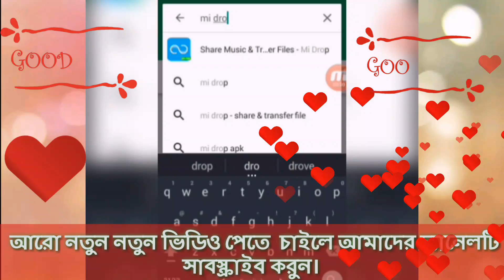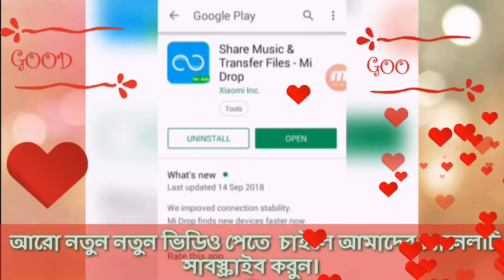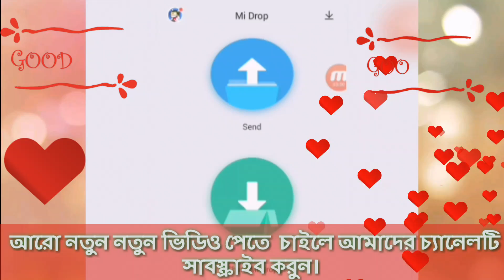আরা নয় Shareit এর প্যারা,,, এখনই ডাইনলোড করে নিন,এই এপসটি,সুপার স্পীডে ট্রান্সফার করুন ভিডিও অডিও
আমরা জানি SHAREit একটা জনপ্রিয় এপ্লিকেশন, যার মাধ্যমে আমরা খুব সহজেই আমাদের দীর্ঘ ভিডিও, অডিও, ছবি এবং বিভিন্ন গুরুত্বপূর্ন ফাইল সমুহ অতি দ্রুত একজন আরেকজনের সাথে ট্রান্সফারের মাধ্যমে আদান-প্রদান করতে পারি,কিন্তু বর্তমান সময়ের  SHAREit এর মধ্যে আপনারা লক্ষ্য করলে দেখবেন এর এন্টার পেইজের মধ্যে অনেক গুলো বিজ্ঞাপন দেখায়, যা আমাদের ভিওয়ারদের অধিকাংশের কাছে বিরক্তির কারন হয়ে দাঁড়ায়,কারনটা  স্বাভাবিক আমরা যেকোনো কিছুর খুব সহজ পদ্ধতিটা সবসময় আশা করি।
তাই আজ আমি এই ভিডিওটির মাধ্যমে এমন একটি এপ্লিকেশনের সাথে আপনাদের পরিচিয় করিয়ে দেওয়ার চেষ্টা করেছি,যার মাধ্যমে আপনারা খুব সহজে এবং  SHAREit এর চেয়ে অনেকগুন স্পীডে আপনাদের ফাইল সমুহ ট্রান্সফার করতে পারবেন,আপ্লিকেশনটির নাম হলো Mi Drop, এই এপ্লিকেশনের মধ্যে কোনো ধরনের বিজ্ঞাপন দেখাবেনা, এইটা ব্যাবহার করা খুব সহজ,তাই আপনারা এই আপ্লিকেশনটি নিশ্চিন্তে ব্যাবহার করতে পারেন,
পরিশেষে বলতে চাই যদি আমার এই ভিডিওটি আপনার ভালো লাগে তাহলে লাইক এবং কমেন্ট করতে ভুলবেন না,কেননা আপনাদের মতামত  আমাদের কাজের কোওয়ালিটিকে আরো বেশি ভালো করার জন্য উজ্জিবিত করবে,
শেয়ার করে আপনার বন্ধুকেও জানার সুযোগ করে দিন,ধন্যবাদ।